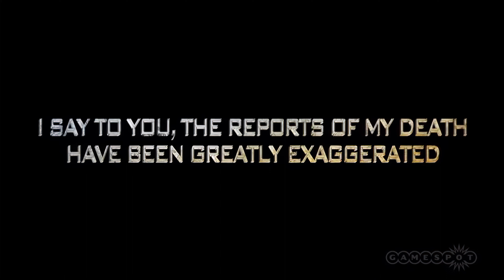Squadron 42 - Star Citizen Announcement Trailer - 4K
Squadron 42 Star Citizen Announcement Trailer, AI upscaled to 4K, grain and blur removal.

Embark on a cinematic single-player adventure as a rookie Navy combat pilot in the Star Citizen universe.

Enlist now, to be eligible for a bonus 5000 in-game credits!